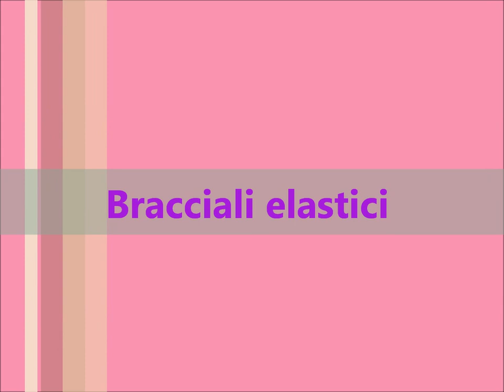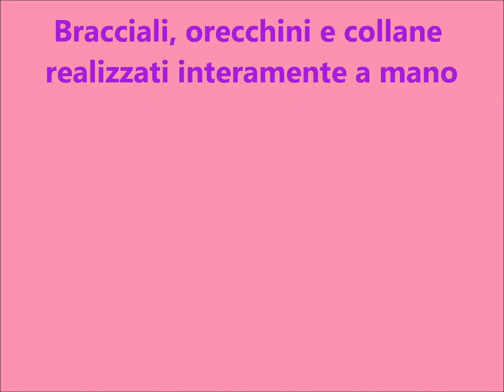Bracciali charms bigiotteria handmade "Le creazioni di Novembre 2011"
Queste sono le mie creazioni di Novembre! Commentate!!!